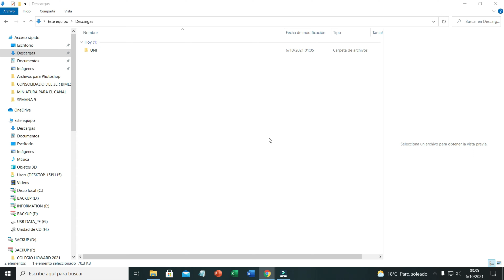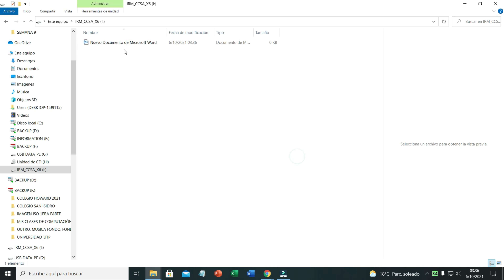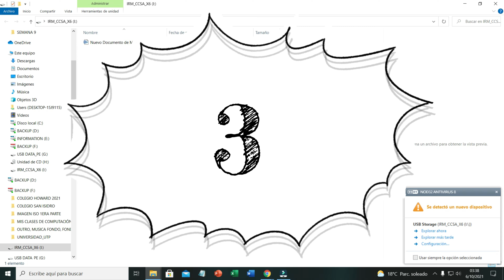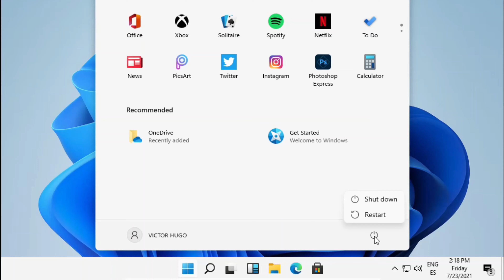✅💥Como EXPULSAR correctamente tu USB o PENDRIVE de la COMPUTADORA o LAPTOP (3 maneras) en WINDOWS 🔥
Como explulsar tu USB de tu computadora para que no se dañe y no te aparezca el mensaje REPARA o CONTINUAR SIN REPARAR  o DISPOSITIVO PROTEGIDO o DISPOSITOVO DESCONOCIDO o DESCONOCIDO NO SE DETECTA.

Saludos
Prof. Hugo

💥 Contraseña: hugo